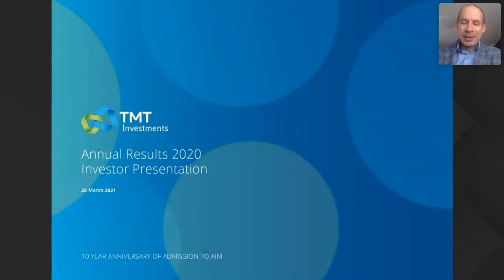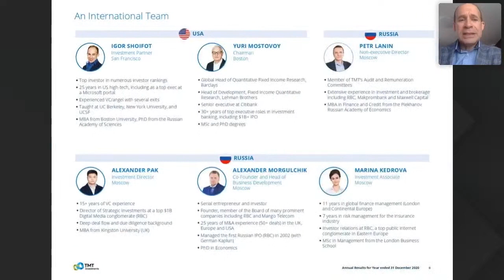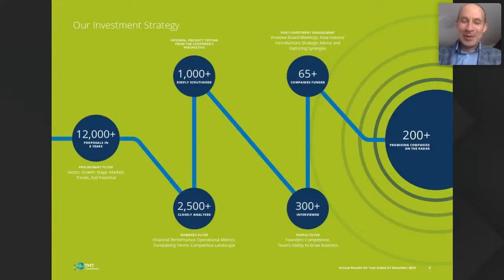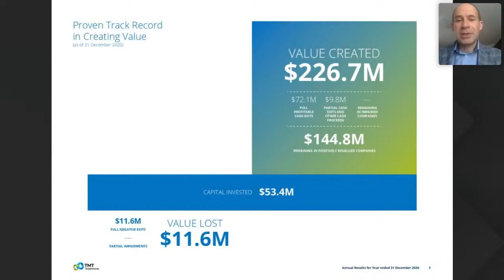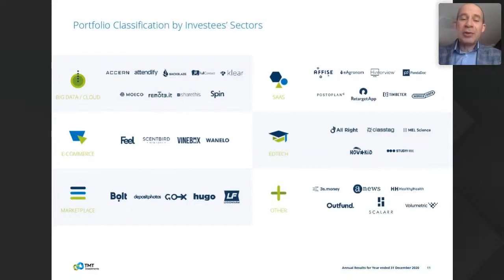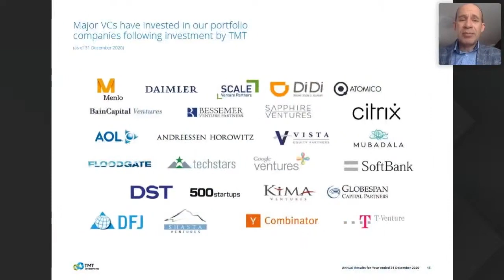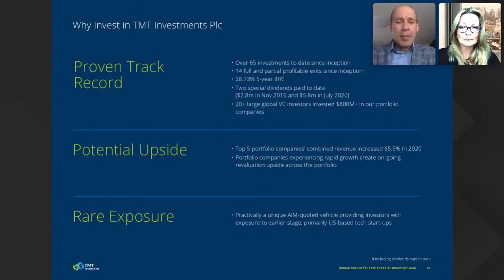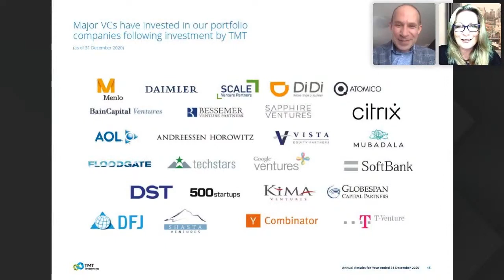TMT Investments (LON:TMT) at the Cenkos Growth & Innovation Forum - Tuesday 8th June 2021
Cenkos Growth & Innovation Forum - Tuesday 8th June 2021

Join Cenkos and Proactive at the Growth & Innovation Forum on Tuesday the 8th June 2021 from 9am onwards. Meet management from exciting, innovative and growing companies from across the globe.